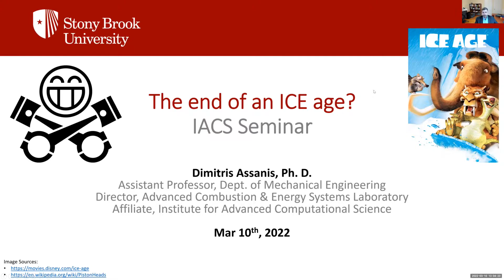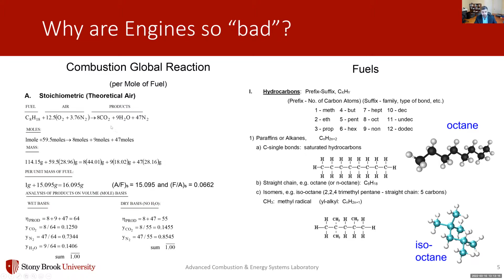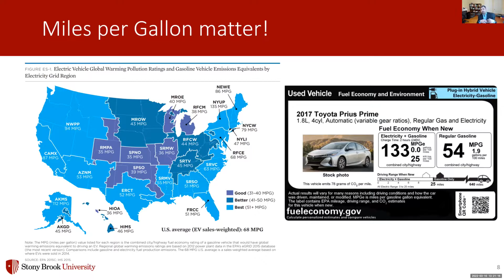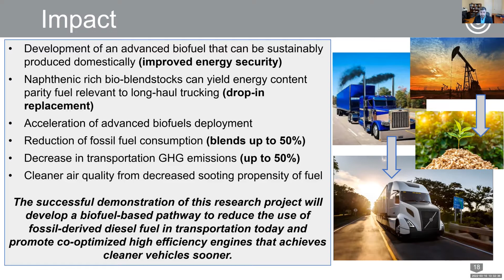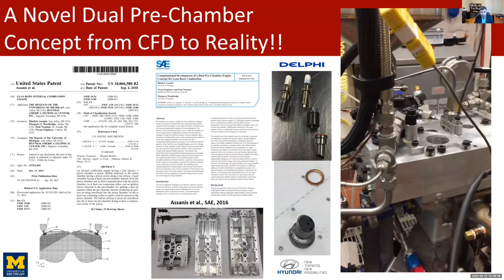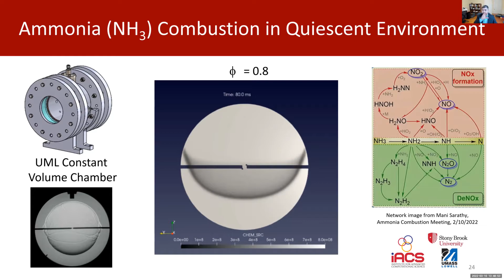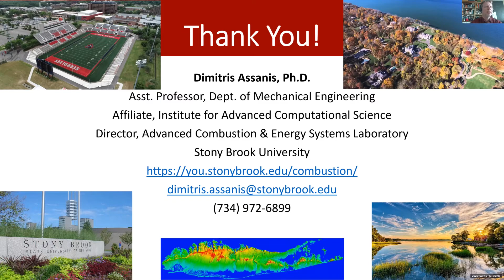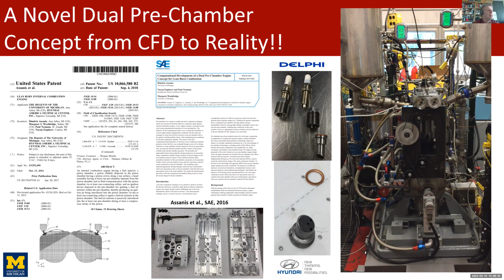IACS Seminar: Dimitris Assanis - March 10th, 2022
The end of an ICE age?

Abstract:  Internal combustion engines (ICE) have been around for more than 100 years and have proven to be one of the most commonly used thermochemical energy conversion devices.  However, recent climate initiatives and decarbonization efforts have forced the need to re-examine, decrease and eliminate our dependence on fossil fuels.  The Advanced Combustion and Energy Systems (ACES) Laboratory has been working on re-envisioning the ICE through: (i) the development and use of novel engine architectures to improve energy extraction, (ii) to uncover advanced combustion modes to boost fuel conversion efficiency, and (iii) the use of alternative, low-carbon, carbon-neutral, and carbon-free fuels to reduce carbon intensity.  For us to be successful in the efforts we undertake to improve combustion and drastically reduce emissions of the ICE, we not only rely on detailed physical experimentation, but also require complementary computational modeling to digitally look inside the combustion chamber. Utilizing the most advanced engineering tools available to us, we develop and validate high-fidelity computational fluid dynamics models to truly understand the underlying complex interactions between turbulent fluid motion, combustion chemistry, and heat & mass transfer.  With the resources available at IACS, we can ensure the ICE has another 100 years of life left in it by unlocking a greener pathway forward for the hard-to-decarbonize sectors.